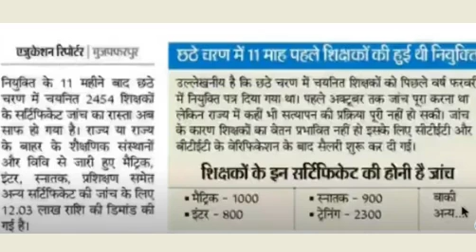बिहार में फिर होगी गलत तरीके से बहाली, 7th Phase STET CTET Bihar Primary Secondary Teacher Job News